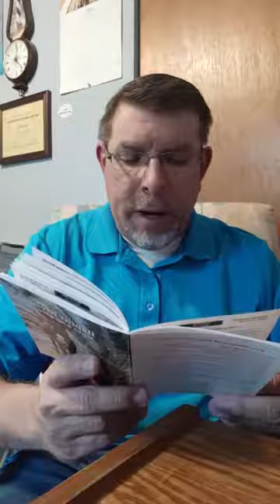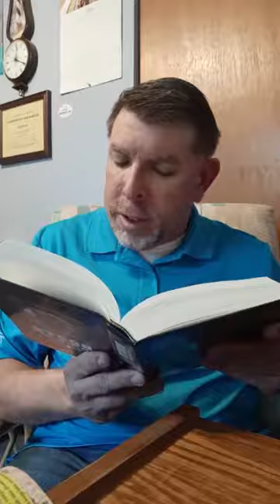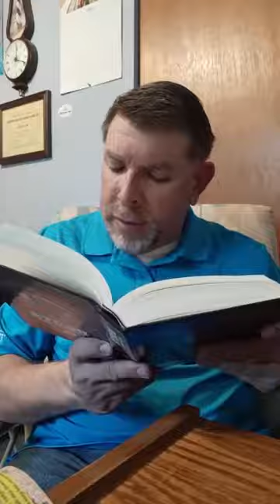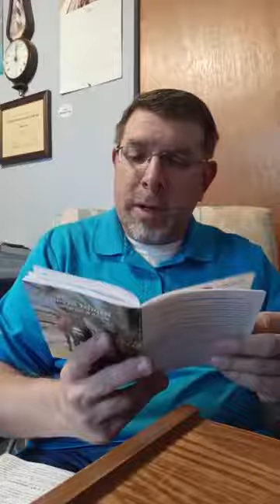Baptist bread devotional and scripture song broadcast April 15th: Our Family Tree Starts At Calvary